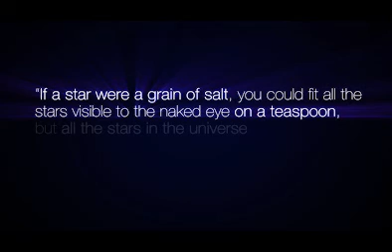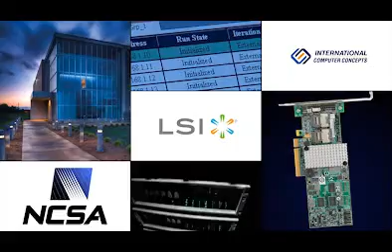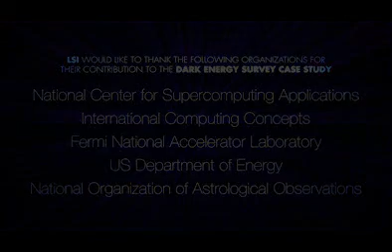NCSA Taps LSI for Dark Energy Survey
NCSA provides data management to some of the most challenging astronomical projects ever conceived. One is the Dark Energy Survey that will collect digital data from astronomical observations in a database expected to grow by 400GB daily over the one and a half year life of the project to approximately 200TB of raw image data.
The Solution.

ICC delivered a configuration for NCSA that would maximize the in-box data throughput and provide the scalability for the clustered configurations the projects will generate. The system was built around the LSI MegaRAID SAS 9260-8i low-profile MD2 eight-port internal 6Gb/s SATA and SAS PCIe RAID controller and the LSI MegaRAID CacheCade software.

The addition of the CacheCade software al- lowed ICC to accelerate the performance of HDD arrays by enabling 3 x 160GB SSDs to be configured as an additional read cache resource available to the controller.

The Result.
The combination of the 6Gb/s RAID card from LSI and its CacheCade software solved a real performance problem. It was taking NCSA four to six hours to create database indices. With the new 9260-8i card and CacheCade software, that time fell to about 15 minutes, a factor of roughly 20:1. NCSA expects the performance benefits to grow linearly from adding up to three more 9260-8i cards with CacheCade software per system.